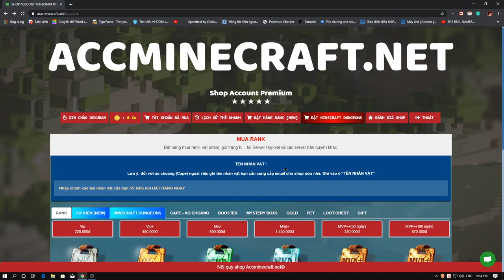Những điều cần biết về Minecraft Dungeons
Minecraft Dungeons đã ra mắt được 3 ngày, nên nếu bạn còn chưa hiểu thì xem ngay đi nha :)

Và bình luận kiểu video bạn muốn xem để mình làm nha!

⚙️Minecraft settings
▶Version: 1.8.9
▶FOV: Quake Pro
▶Gui Scale: Large
▶View Bobbing: On
▶Sensitivity: 61 in game, 800 DPI

✔️Server: mc.hypixel.net
✔️IGN: Dekuran_VN

Video created by Dekuran - Do not re-up